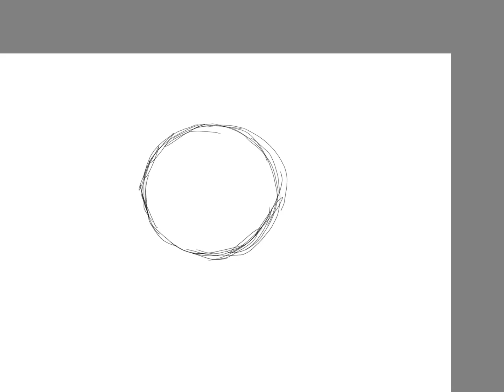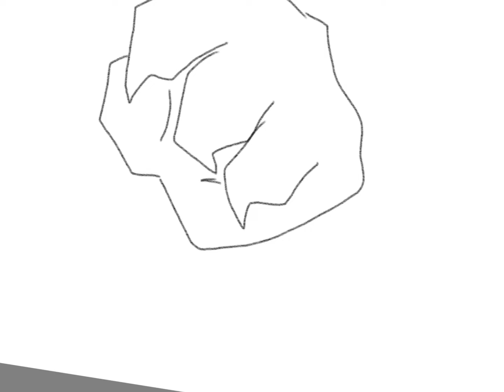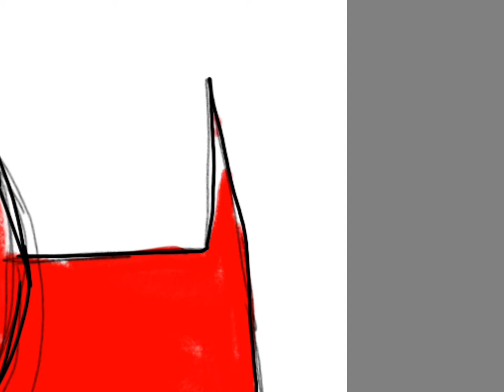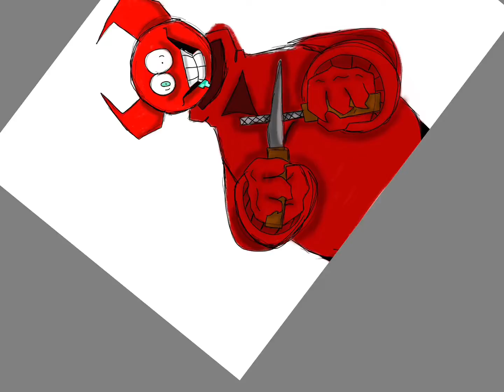Bob velseb Speed Paint!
Song 1: Compliments to the chef @MasterSwordRemix

Song 2: Animal Cannibal by Nokia Sheri

Song 3: People eater @sodikkensodikken

Bob Velseb was made by @SrPelo